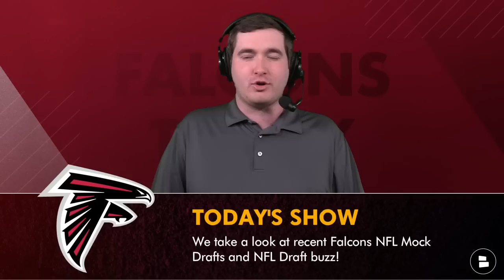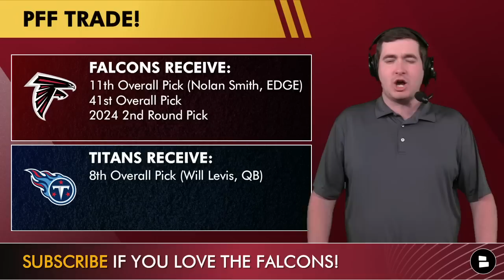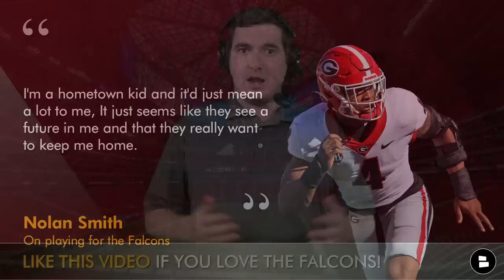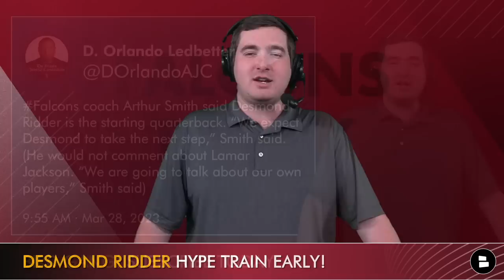Nolan Smith To Atlanta? Falcons Rumors On O’Cyrus Torrence + Desmond Ridder HYPE!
Today’s Atlanta Falcons news and rumors circle around the 2023 NFL Draft. The NFL Draft is one month away, and the Falcons hold the 8th overall pick. Who will the Falcons look to pick? A lot of Falcons draft rumors suggest that Nolan Smith, the EDGE from Georgia, could be an Atlanta Falcons draft target early! Smith grew up in Georgia, went to the University of Georgia, and is publicly outspoken on how he would LOVE to play for the Falcons. Could Terry Fontenot draft Nolan Smith at pick number 8? Or would he potentially trade down in the NFL Draft to pick Smith. O’Cyrus Torrence is picking up a lot of NFL Draft buzz with the Atlanta Falcons. The Florida Gators NFL Pro Day is March 30th, and Torrence will reportedly meet with the Atlanta Falcons. The Falcons roster shows that they need a left guard, and could O’Cyrus Torrence be the pick to fill that void? Atlanta Falcons head coach Arthur Smith showed love to second-year quarterback Desmond Ridder. He believes that Ridder is going to take a massive leap forward and be the new franchise quarterback for the Atlanta Falcons! Falcons Today and Chat Sports host Matthew Peterson reacts to all the Atlanta Falcons NFL Draft rumors on today’s Falcons YouTube video!

Atlanta Falcons fans - Are you tired of playing catch-up on all things Falcons?

Pro Football Focus Atlanta Falcons trade idea:
Falcons Receive:
11th Overall Pick (Nolan Smith, EDGE)
41st Overall Pick
2024 2nd Round Pick
Titans Receive:
8th Overall Pick (Will Levis, QB)

PFF’s Brad Spielberger on why the Falcons should draft Nolan Smith:
“Prior to suffering a torn pectoral muscle, Smith was routinely mocked in the top half of the first round. After an absurd NFL Combine performance, we’ll vault him back into the upper part of the draft, with Atlanta adding a much-needed pass rusher off the edge. Before his injury, Smith posted a 22.6% pass-rush win rate that ranked 19th among FBS edge defenders. Despite his 238-pound frame, Smith is also a tenacious run defender, with his 82.4 grade in 2022 ranking 16th in the FBS. He needs to primarily be deployed as a wide-nine outside linebacker, but new Falcons defensive coordinator Ryan Nielsen should be able to make that work given Smith's ridiculous explosiveness.”

Nolan Smith career college highlights and stats:
2022: 18 TKL, 7 TFL, 3.0 SACK, 0 FF
2021: 53 TKL, 8 TFL, 4.5 SACK, 3 FF
2020: 21 TKL, 2.5 TFL, 2.5 SACK, 0 FF
2019: 18 TKL, 2.5 TFL, 2.5 SACK, 0 FF

Answer these Atlanta Falcons NFL Draft questions down in the comment section:
- Grade the trade and Nolan Smith pick! A, B, C, D, or F
- Should the Falcons draft Georgia EDGE Nolan Smith? Type ‘D’ for Draft or ‘P’ for Pass
- Should the Falcons draft Florida offensive guard O’Cyrus Torrence? Type ‘Y’ for Yes or ‘N’ for No

Nolan Smith on wanting to play for the Atlanta Falcons:
“I'm a hometown kid and it'd just mean a lot to me. It just seems like they see a future in me and that they really want to keep me home.”

Join the best fans in the NFL! Join and like our Atlanta Falcons Facebook page!

O’Cyrus Torrence college highlights and stats:
698 snaps
88.0 overall grade
76.1 pass block grade
89.9 run block grade

Desmond Ridder rookie highlights and stats:
63.5 completion percentage
708 passing yards
2 touchdowns
0 interceptions